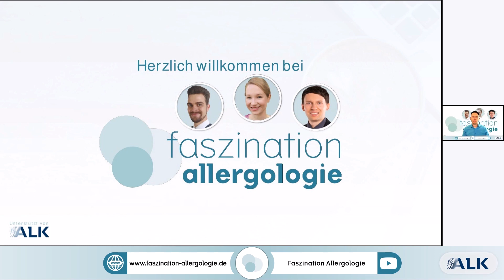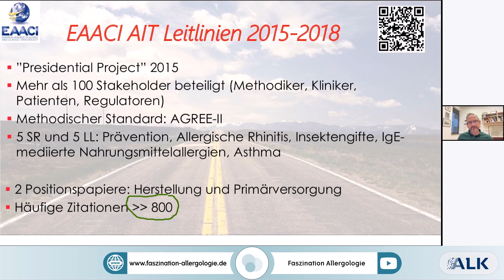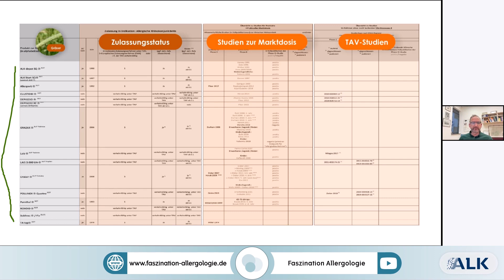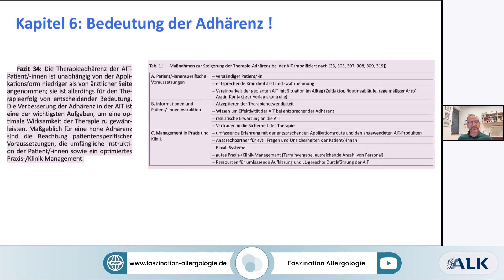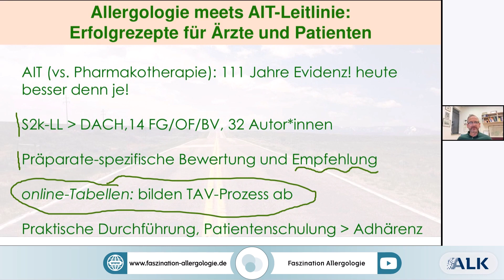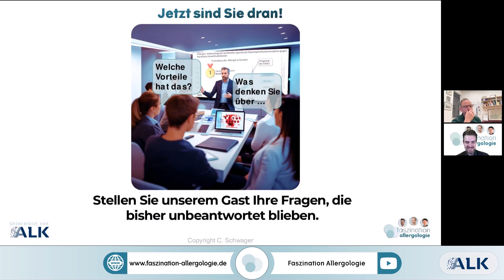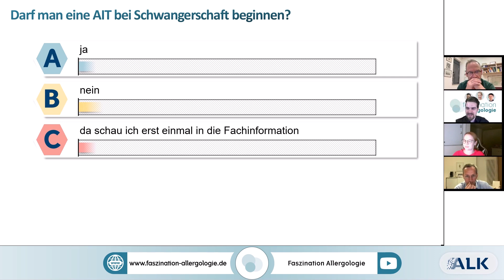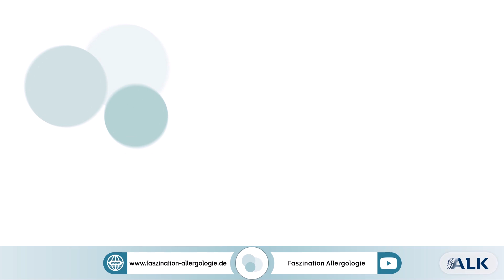"Die AIT-Leitlinie: alles, was Sie über AIT wissen müssen" präsentiert von Prof. Oliver Pfaar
Willkommen zum spannenden Webinar "Die AIT-Leitlinie: alles, was Sie über AIT wissen müssen". In diesem Webseminar gewähren wir Ihnen einen tiefen Einblick in die aktuelle Leitlinie zur Allergen-spezifischen Immuntherapie (AIT) mit sämtlichen Änderungen, Empfehlungen und einer umfassenden Übersicht zu zugelassenen und nicht zugelassenen Allergenen. Unter der erfahrenen Leitung von Prof. Dr. med. Oliver Pfaar, einem renommierten Experten mit über 25 Jahren Erfahrung in der Allergologie, werden wir die neuesten Studien, Indikationen und Kontraindikationen beleuchten.
Erfahren Sie, welche praxisrelevanten Implikationen sich aus der neuen Leitlinie ergeben.

Tauchen Sie ein in die vielschichtige Welt der Allergologie und entdecken Sie gemeinsam mit uns praxisnahe Lösungsansätze für Ärzte und Patienten. Von den Empfehlungen der Berufsverbände bis hin zu den Stellungnahmen führender Experten – dieses Webinar verspricht Ihnen nicht nur eine informative, sondern auch eine interaktive Erfahrung.

Besuchen Sie unsere Homepage für weitere Informationen rund um das Thema Allergologie und bleiben Sie stets auf dem Laufenden über die neuesten Entwicklungen.